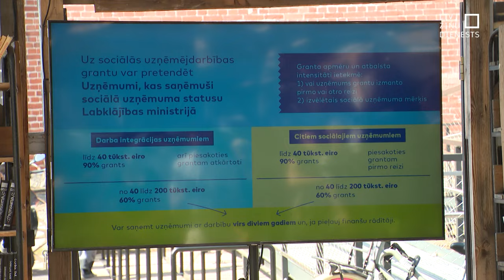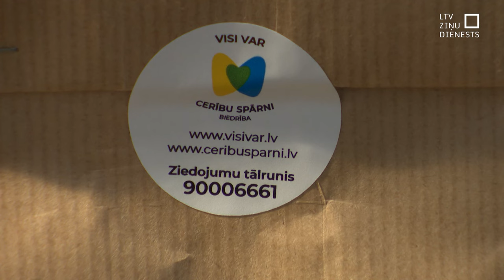“Altum” izsludināta jauna grantu programma sociālās uzņēmējdarbības atbalstam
Risināt kādu sociālu problēmu vai radīt labumu plašākai sabiedrībai, nevis tikai gūt peļņu īpašniekiem.  Tas ir sociālās uzņēmējdarbības pamatā. Latvijā šobrīd ir vairāk nekā 200 sociālo uzņēmumu, kas darbojas ļoti dažādās jomās un nozarēs. Bankas ne vienmēr finansē šādus projektus, jo nesaskata tajos peļņu, tāpēc attīstības finanšu institūcijas “Altum” izsludinātā 7 miljonu eiro lielā grantu programma sociālās uzņēmējdarbības atbalstam, gaidīta ar lielu interesi.